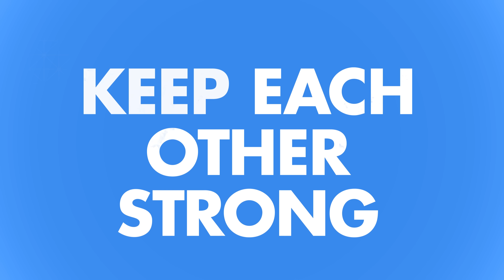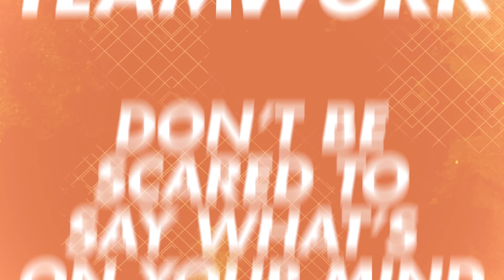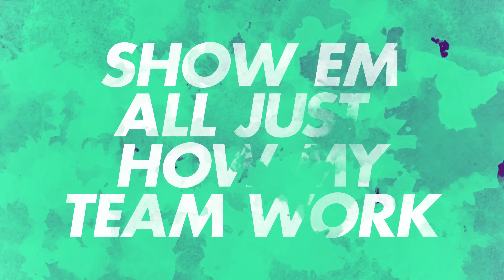Teamwork - Mackenzie Ziegler (Official Lyric Video)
I hope you like the lyric video!

Music produced by Fancy Cars

Snap:  kenz-zieg
Musical.ly: @mackenzieziegler